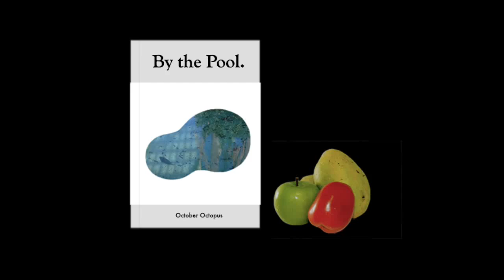By the pool by October Octopus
A very short film series #9 “By the pool”